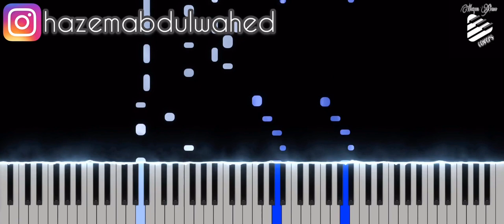تعليم عزف اغنية (قلبي ياقلبي - نانسي عجرم) على البيانو | Nancy Ajram Albi Ya Albi Piano Tutorial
الي حابب يتابعني على انستاجرام:
النوتة | Music Sheet

كلمات : نبيل خوري
الحان : نبيل خوري
توزيع : باسم رزق

كلمات الاغنية:

قلبي يا قلبي اتركني يا قلبي
مش وقتا هلأ ارجع حب
هلأ ما فيي و منه بايديي
مابعرف شو صارله هالقلب
معقوله حبيتك ع زوقي لقيتك
بعيوني في انت وبس
ليالي ليالي عم بسهر ليالي
واشتاق لك من دون ما احس

ما بعرف شو قلك لو فيي ما قلك
عن قلبي وشو صاير فيه
ومبين علي في سر بعيني
طمني حسيت بشي

تعلم عزف البيانو بسهولة و بسرعة
بيانو
عزف بيانو
موسيقى
تعليم عزف
تعليم بيانو
نوطة
نوتة
‏Piano
‏Piano tutorial
‏Piano sheet music
‏Piano Notes
‏Piano Tutorial Note
تعليم عزف قلبي يا قلبي بيانو
قلبي يا قلبي نانسي عجرم بيانو تعليم عزف
Albi ya albi piano cover
Albi ya albi piano tutorial
Nancy ajram piano tutorial albi ya albi
Nancy ajram albi ya albi piano
عروس بيروت قلبي يا قلبي
قلبي يا قلبي عروس بيروت
قلبي يا قلبي عروس بيروت ثريا و فارس